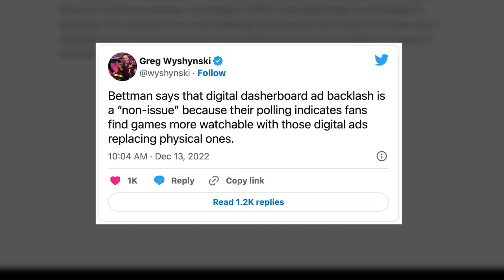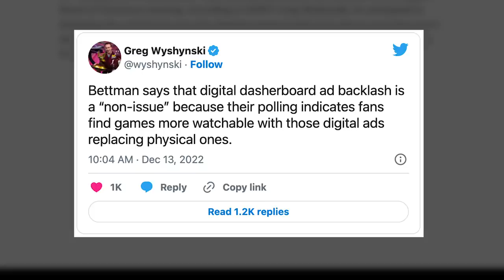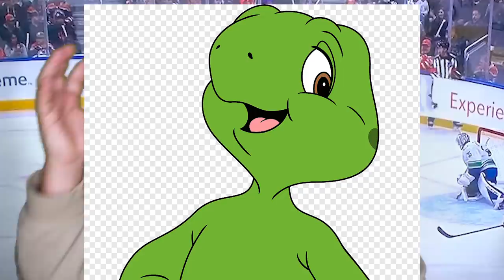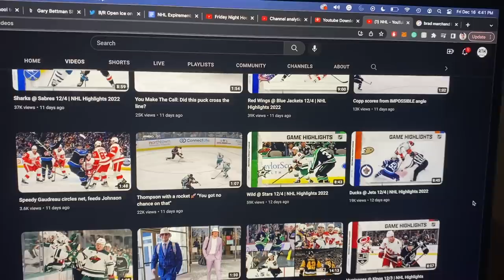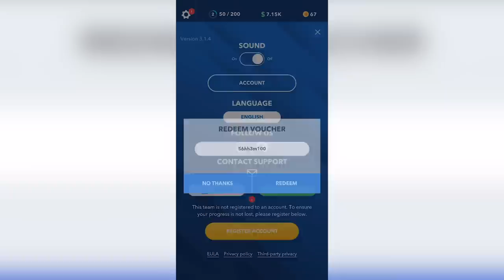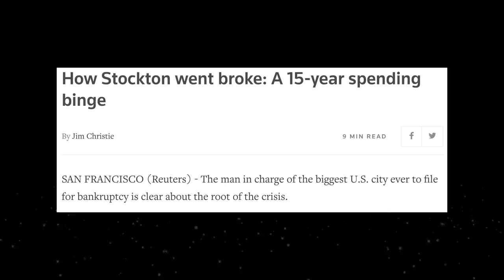Fans Are PISSED At The NHL